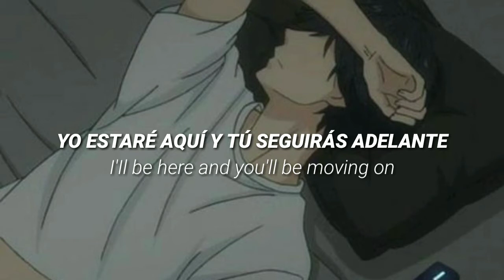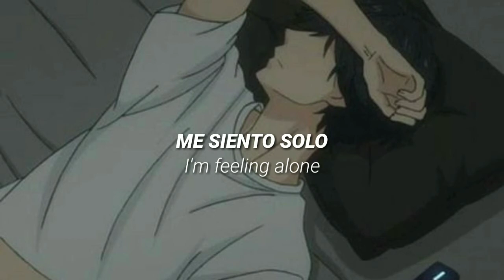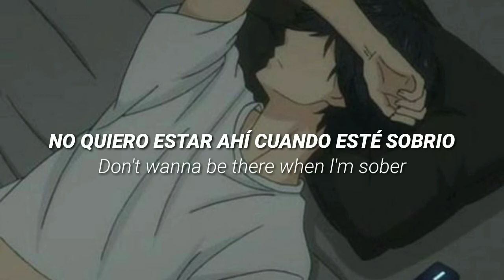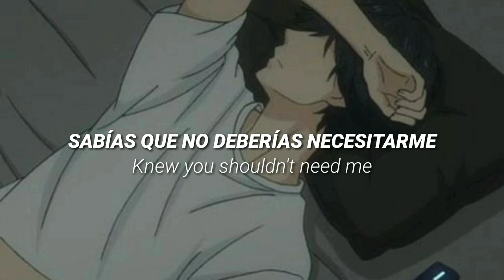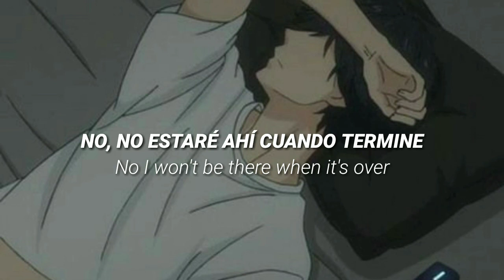Anson Seabra - When It's Over •|Sub. Español // Lyrics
Artist: Anson Seabra
Song: When It's Over

The picture used in this video is NOT mine.